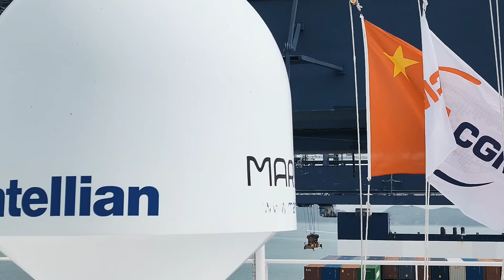Cargo Ops... at Yantian International Container Terminal P.R.C